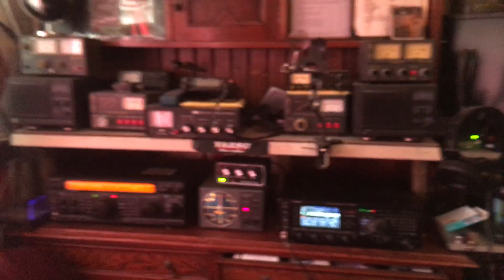By MI6CEJ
Hamradio